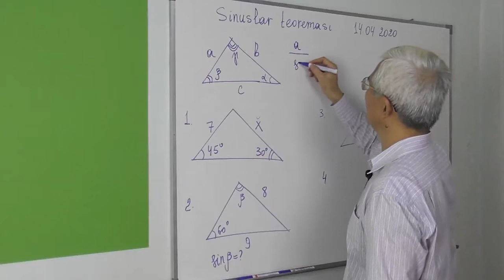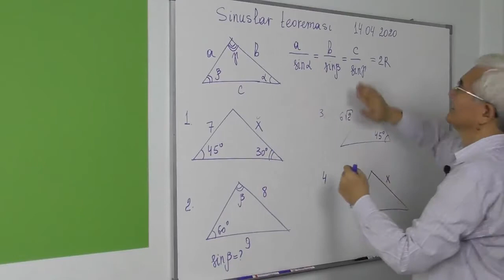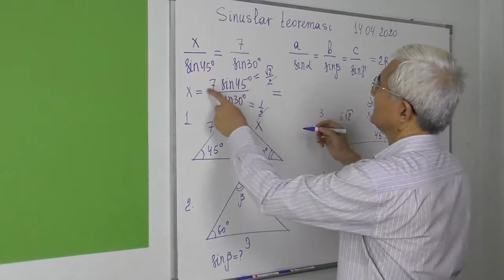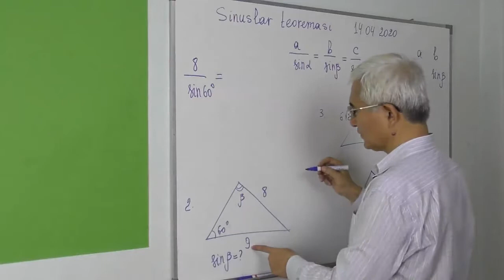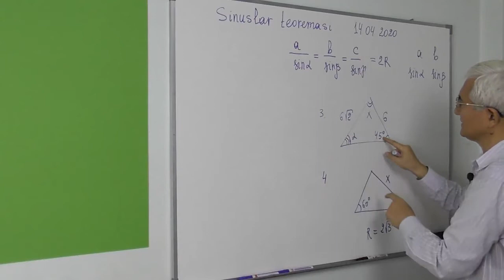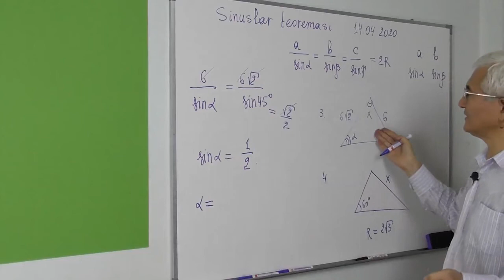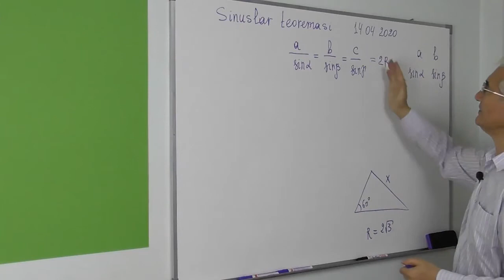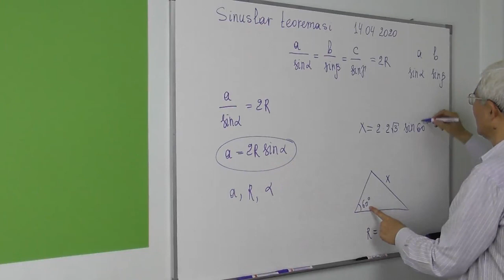15.2 Sinuslar teoremasi Tashqi chizilgan ayl radiusi